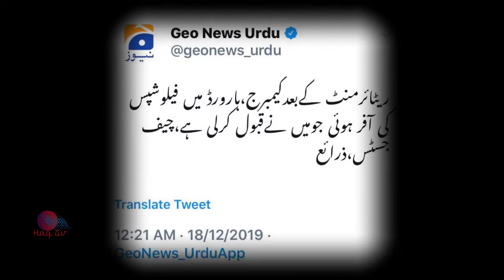Skeikh Rashid Reaction On Cheif Justice Asif Khosa Job In Cambridge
Sheikh Rashid Reaction On Cheif Justice Asif Khosa Job In Cambridge